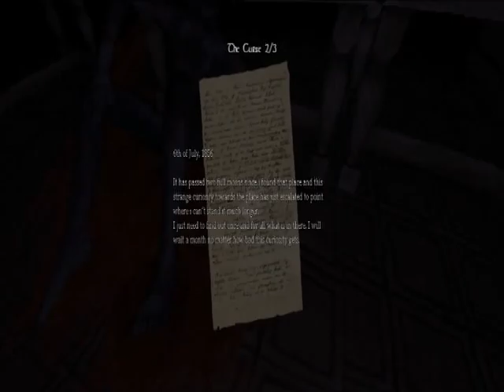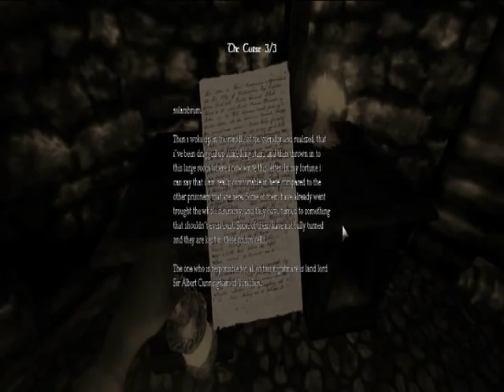Amnesia Custom Story: "Brewer Mansion" - Mysterious Mansions and Evil Easels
MageRaptor and Spartan Elite explore an abandoned mansion in hopes of solving an age old mystery.